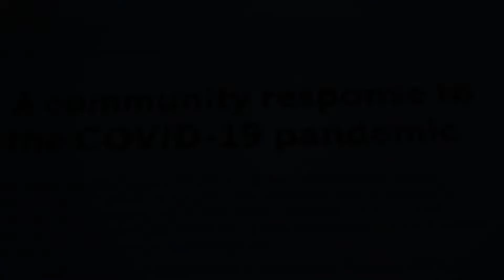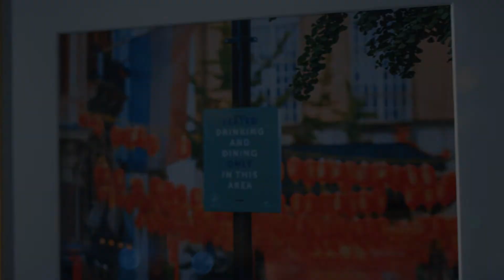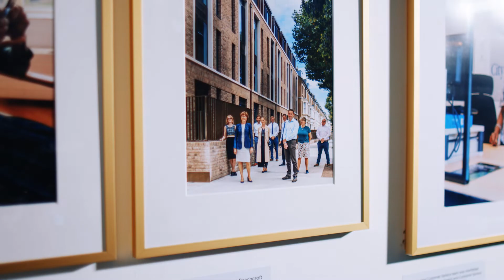COVID-19 community response